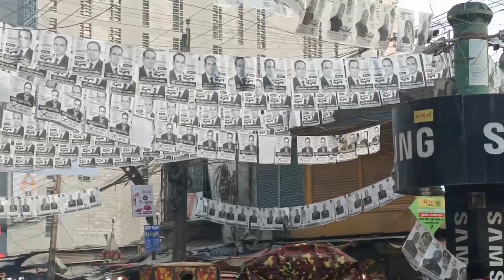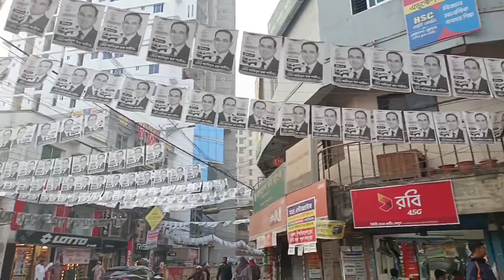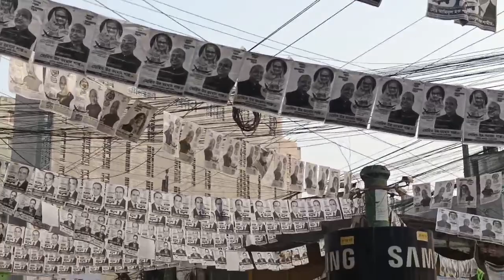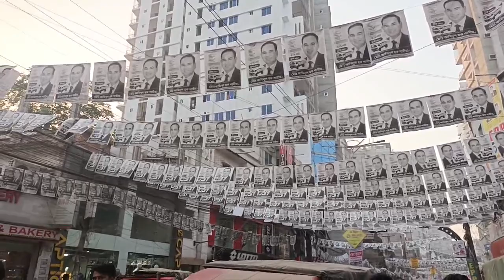পোস্টারে ছেয়ে গেছে ময়মনসিংহ নগরী...